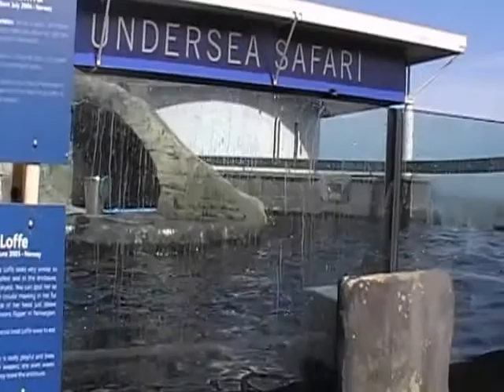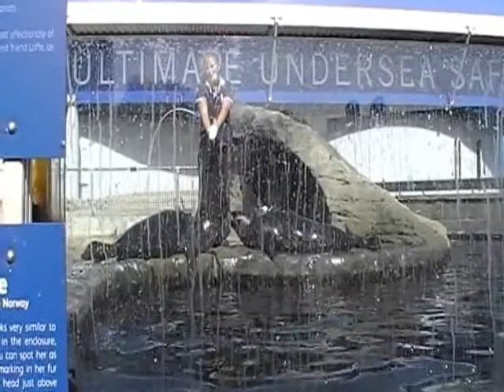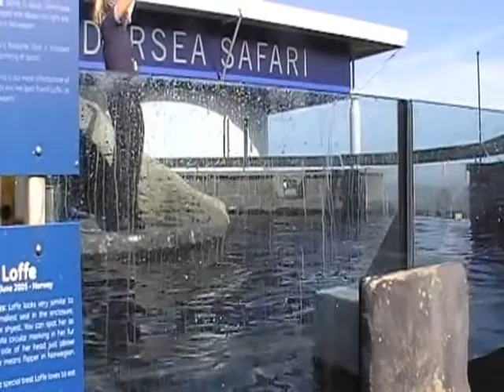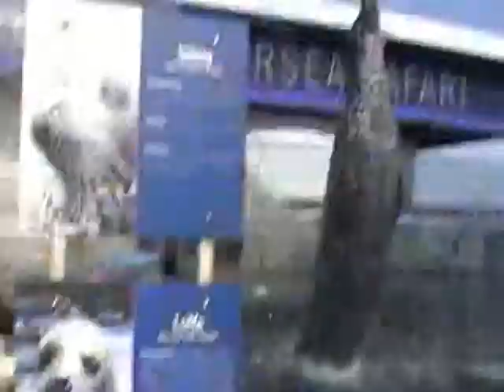Sea Lion and Otter shows and feeding at Sea world cnt .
Grand kids at Sea world cnt  April 2011